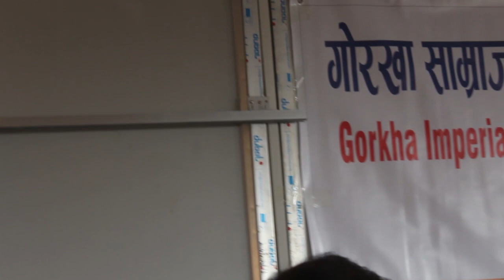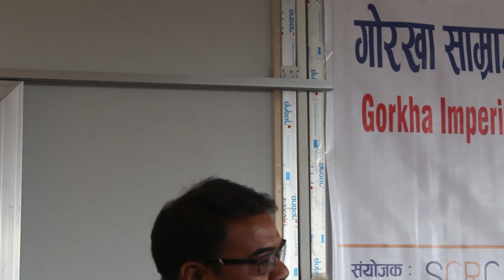Gorkha Imperialism perspective of First Nations in Nepal/Prithi Jayanti/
Prithivi Narayan Shah
पृथ्वीनारायण शाह
King of Nepal
King of Gorkha Kingdom
Prithvi Narayan Shah.jpg
Reign 25 September 1743 – 15 January 1775
Coronation 25 September 1743[1]
Predecessor Nara Bhupal Shah
Successor Pratap Singh Shah
Born 11 January 1723 (27th Poush, 1779 B.S.)[2]
Gorkha, Gorkha Kingdom, Indian subcontinent
Died 15 January 1775 (aged 52)
Devighat, Nuwakot, Kingdom of Nepal.
prithvi jayanti
scrc/  tamsaling  nagarik samaj